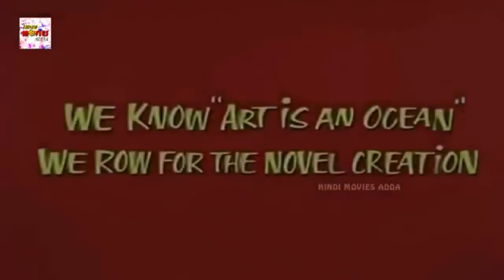International Logos Compilation #14